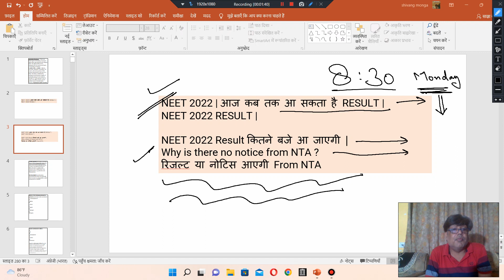NEET - 2022 result update.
NEET 2022 | आज कब तक आ सकता है  RESULT |

NEET 2022 Result कितने बजे आ जाएगी |
Why is there no notice from NTA ?
रिजल्ट या नोटिस आएगी From NTA